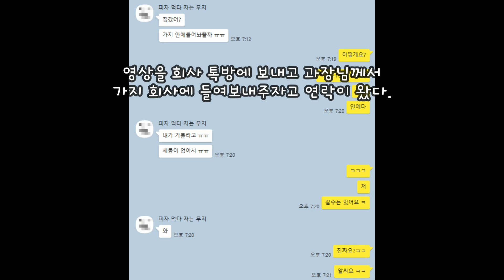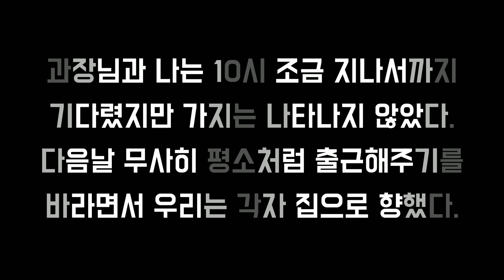길냥이 가지가 눈사람이 될뻔했던 날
길고양이 가지가 눈사람이 될뻔했던 날

BGM